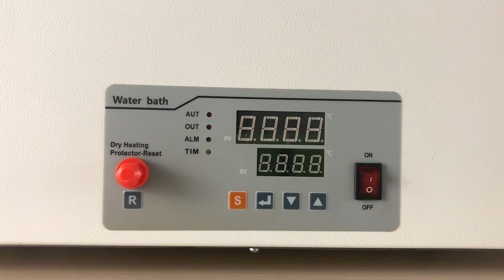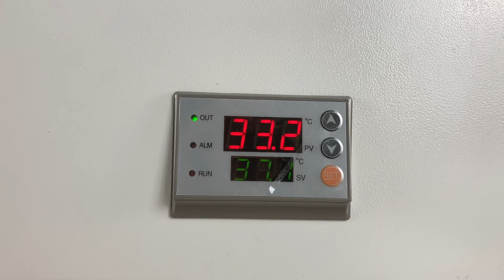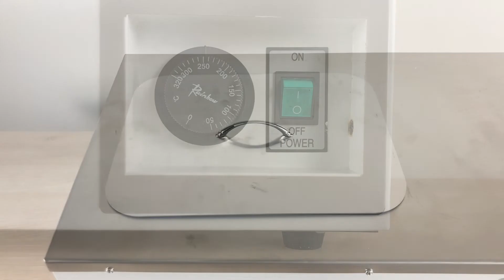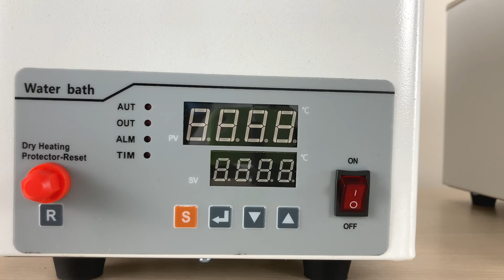Обзор на водяные и масляные бани 5drops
Популярным видом оборудования лабораторий являются водяные бани, которые широко используются в различных операциях, например, экстракции растворителей, инкубировании клеток и других. Это связано с тем, что водяная баня поддерживает заданную температуру в течение определенного времени. Температура передается с помощью водяной бани элементу через воду.

Предварительно выполняется подогрев или охлаждение образца до определенной температуры, после чего она поддерживается на этом уровне. Максимальная температура их нагрева до 100 °С.

Основные преимущества моделей:
Встроенная штампованная чаша, с отверстием в нижней части для спуска воды. Отверстие скрыто, удобное и лёгкое использование.
Более глубокая чаша из нержавеющей стали.
Арочная крышка позволяет использовать высокие бутылки, штативы с пробирками или колбы Эрленмейера и др.
ПИД-регулятор с микрокомпьютером, точность 0,1 °С.
Таймер от 0 до 999 минут.
Функция двойной безопасности:
Антикоррозийная защита
Предупреждение о превышении температуры

Основное отличие масляной бани от водяной это другой вид теплоносителя и максимальная  температура нагрева до 250 °С, у водяной бани  это только до 100°С
Масляная баня широко применяются в биоинженерии, медицине, в пищевой и химической промышленностях, золото обработке, нефтеперерабатывающей промышленности. Обеспечивает пользователей высокоточным, контролируемым прибором с постоянной температурой в исследовательских институтах, колледжах и университетах. Идеальная поддержка заданной температуры в масляном баке, что важно для отдела качества на производствах.

Основные преимущества моделей:
Высокотемпературный циркулятор  с микрокомпьютерной интеллектуальной системой управления позволяет быстро повышать температуру, поддерживать её стабильность и легко управлять всем прибором.
Возможность использования воды и масла в качестве теплоносителя, максимальная температура нагрева 250 °С.
Лед дисплей с двумя окнами для показателей измерений температурных значений и настроек температурных значений, с удобными кнопками.
Подходит для химических реакций, биомедицины и других индустрий, где требуется высокотемпературная среда.
Безопасность: защита от коррозии, предупреждение о превышении температуры, механический ограничитель температуры.

Лабораторные бани рекомендуются к использованию с любой химической посудой не из боросиликатного стекла.
Посуда из боросиликатного стекла это самый высокий класс посуды, ее можно нагревать любым способом, без равномерного прогрева всей поверхности, а поставить только на плитку чтобы нагревалось только дно.
Не боросиликатная посуда при нагревании на лабораторной плите снижает срок службы из за    микро деформации, поэтому такую посуду рекомендуют греть в водяных и масляных банях.

Да в целом всю лабораторную посуду не рекомендуют нагревать на открытом огне, из-за появления гари на стекле.

Лабораторная баня идеальный прибор для нагрева лабораторной посуды, это базовый прибор для лаборатории который позволяет продлить срок лаб посуды

Задавайте свои вопросы в комментариях, делитесь мнениями и впечатлениями.